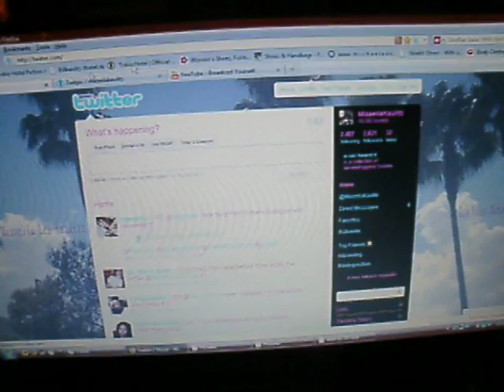twitter proof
-i had changed my twitter name acouple months ago, probley in may-. my voice had changed though. :) i dont sound all like, alil' kidd. see i AM real bitches.! so go fuck yallselvfs.!